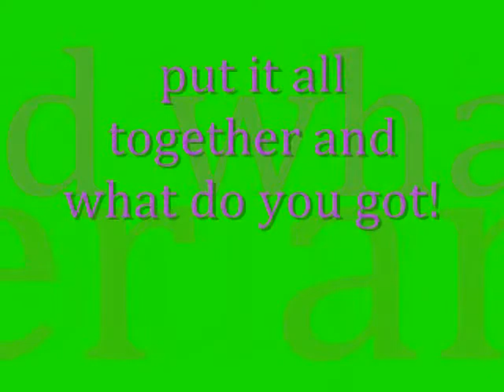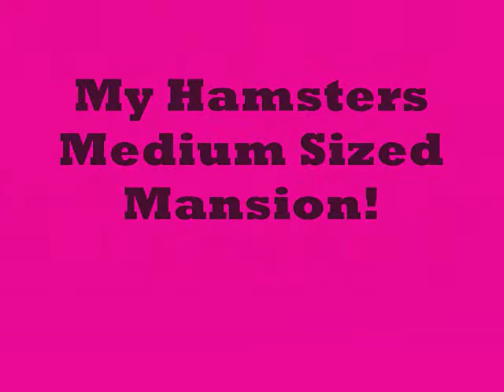My Hamsters Mansion!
basically just the evolution of my hamsters mansion!